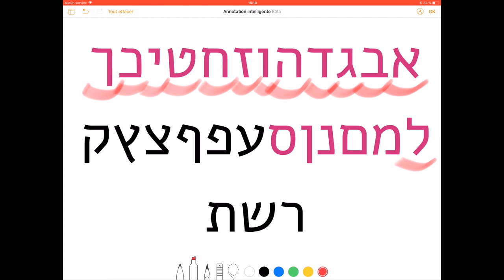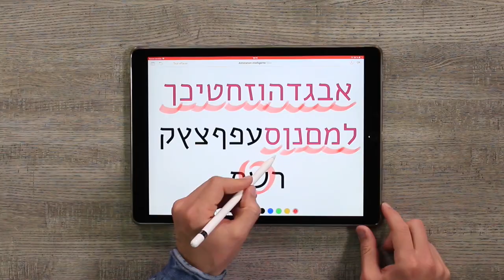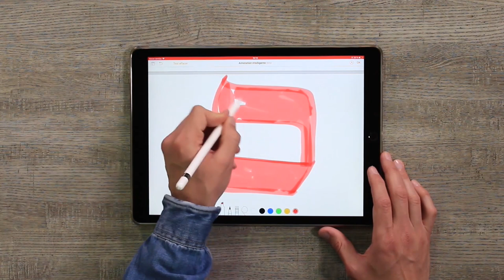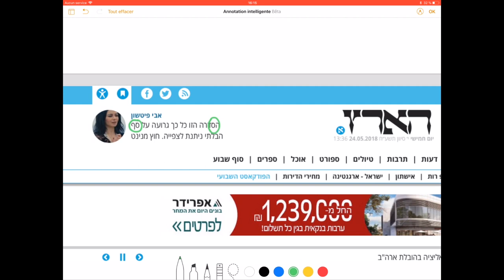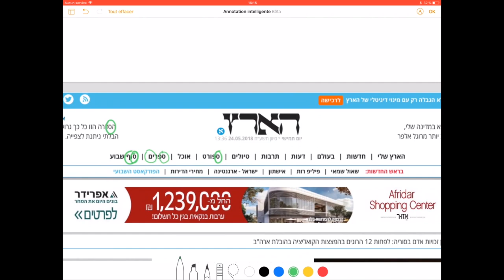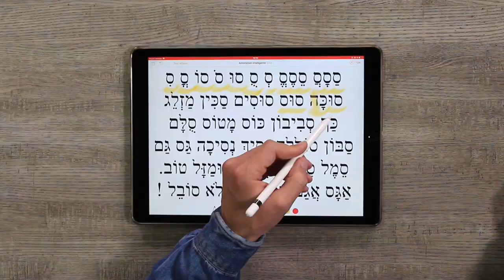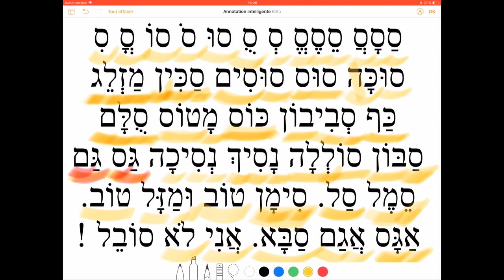Leçon 15 gratuite La lettre Samekh ס Apprendre à lire l'hébreu - Cours d'Hébreu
Voilà vous avez franchi le pas. Vous vous y mettez…Inutile de vous dire que l'hébreu est une langue très ancienne qui se lit et s'écrit de le droite vers la gauche. De plus la quinzième lettre de son alphabet est le Samekh, il se prononce comme un "s". En hébreu il n'y a que des consonnes. Les voyelles sont arrivées beaucoup plus tard dans l'histoire de la langue et se matérialisent par des petits signes autour des lettres. Élie Cohen se propose ici de vous présenter le Samekh. . Élie Cohen vous démontre tout ça dans cette vidéo